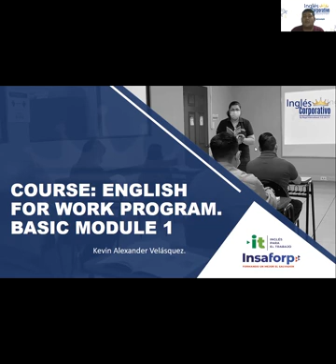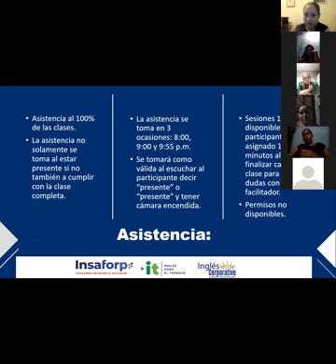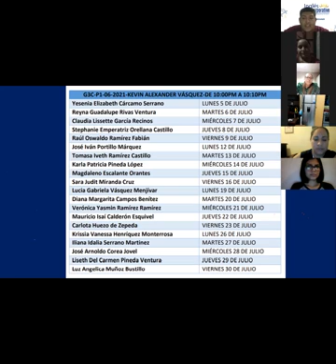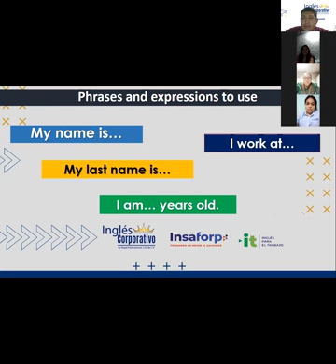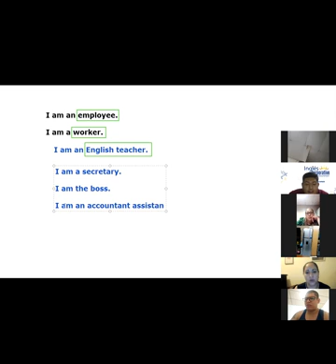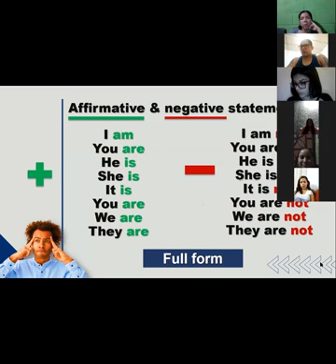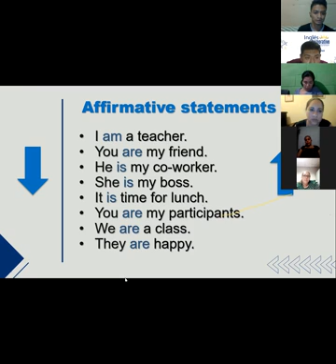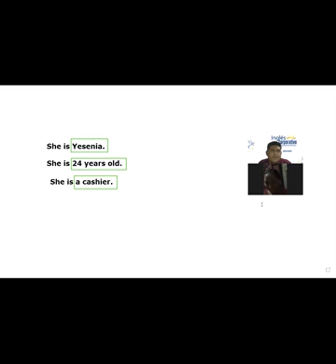Ingles Corporativo-Videoconferencia #1 Affirmative and negative statements